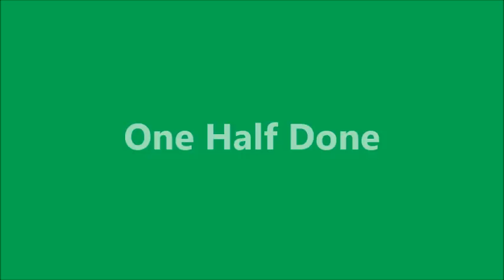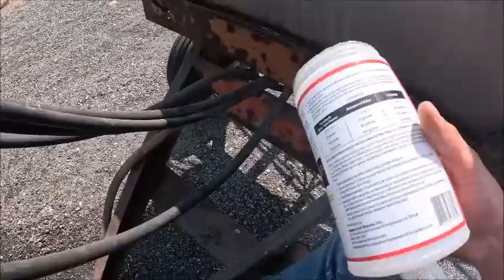Finishing Up Spraying Corn And Cleaning The Sprayer For Beans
Thats pretty much it.